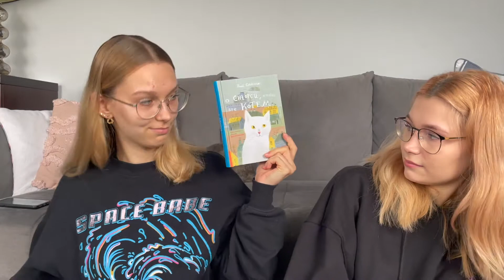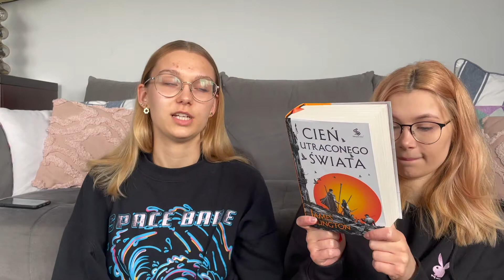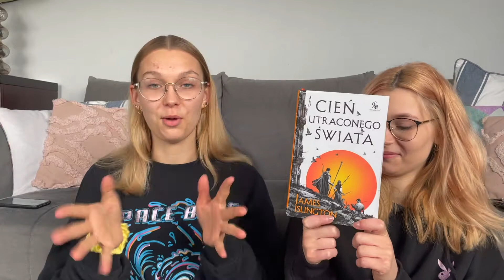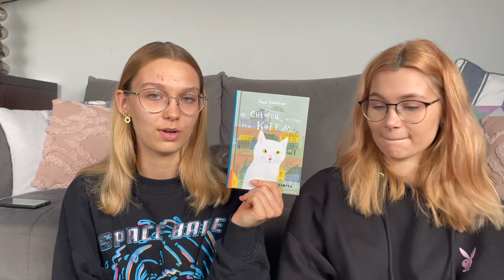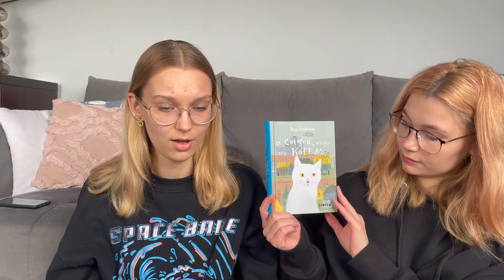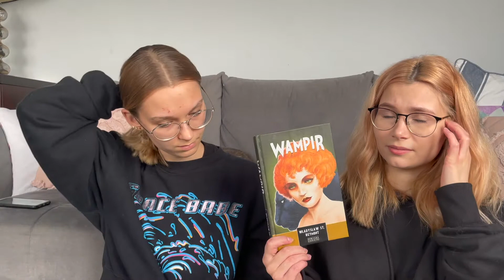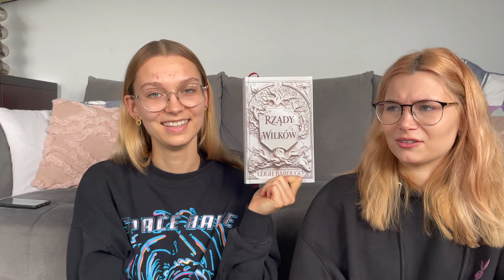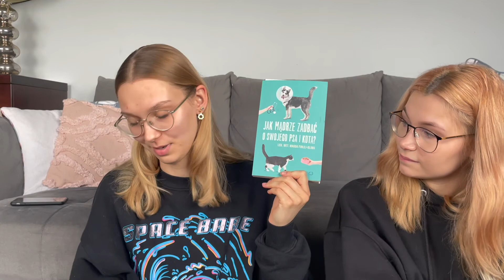majowy wrap up 🌻☀️🌱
Hej! Dziś zapraszamy was na film, którym mówimy o książkach przeczytanych przez nas w maju :) Koniecznie napiszcie nam jak u was wygląda ten miesiąc czytelniczo.
Miłego dnia!

nasz instagram: @fantastyczne_siostry